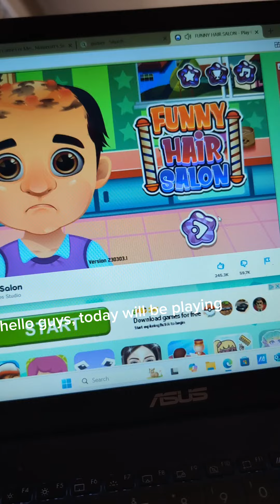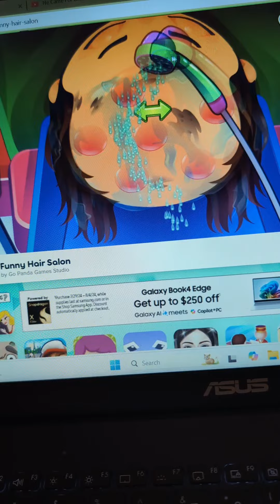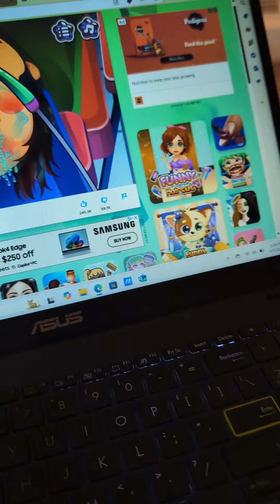lol good I guess